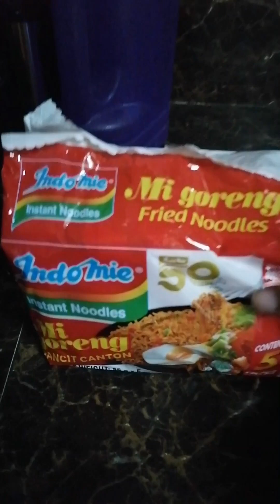Mag Food Review Tayo!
Nagcrave ng pancit canton Indo Mie MI Goreng ay Da BEst! Try nyo rin guys!
Kapalitan ng ating nakasanayang pancit Canton noodles.